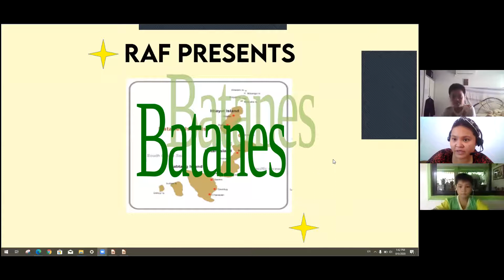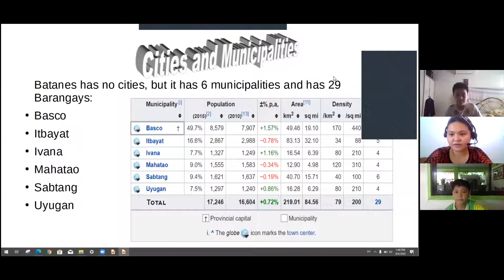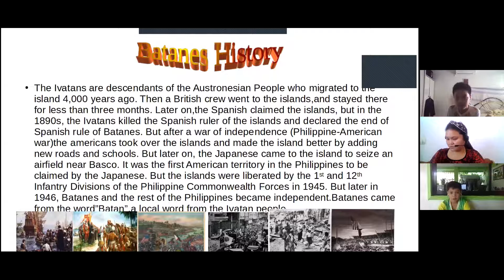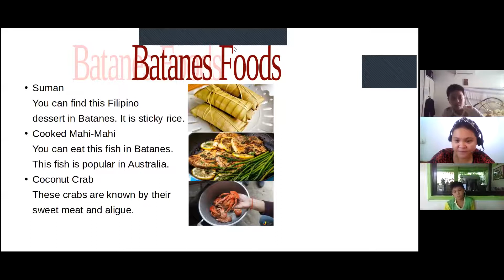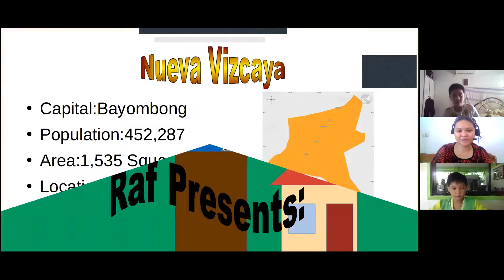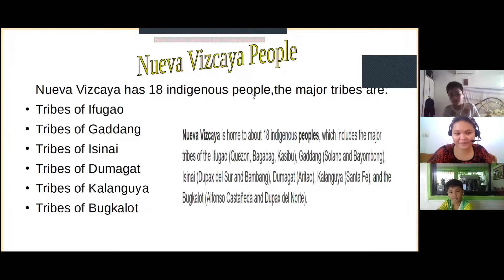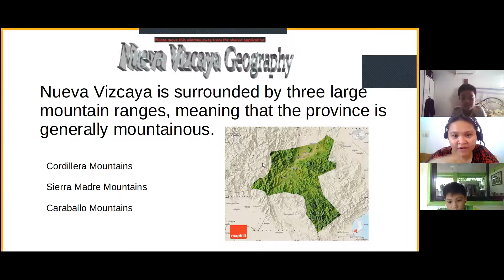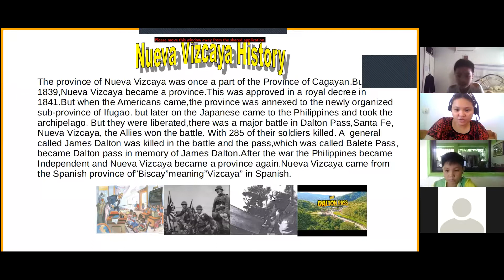GEOGRAPHY: Lesson about Batanes by Josh Rafael